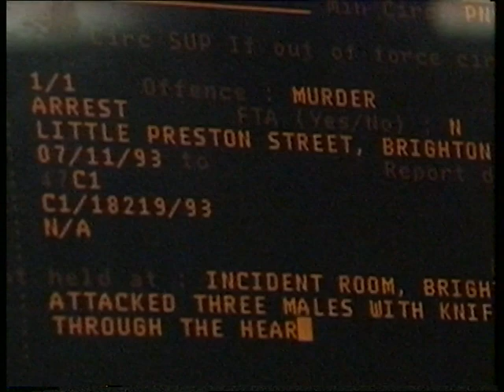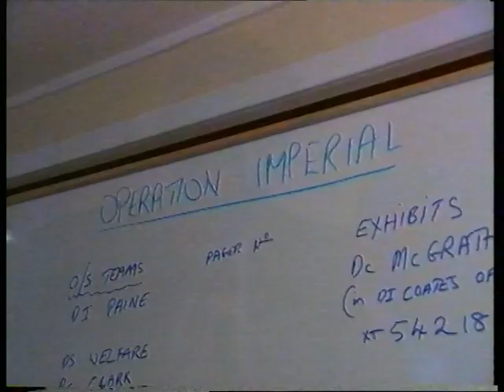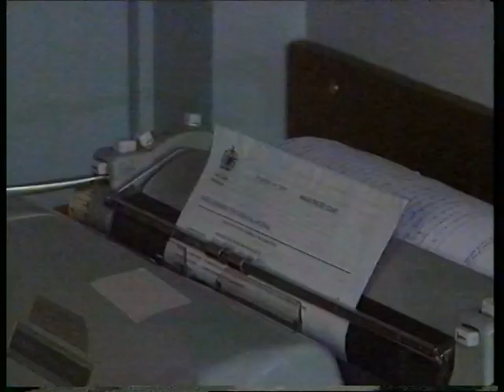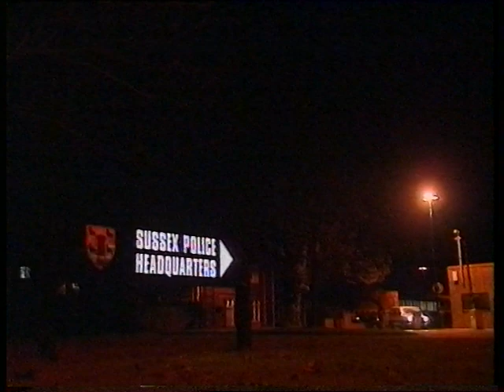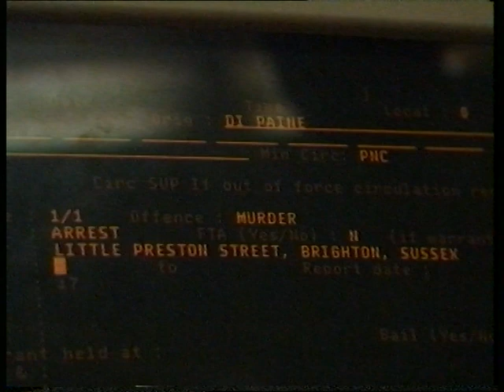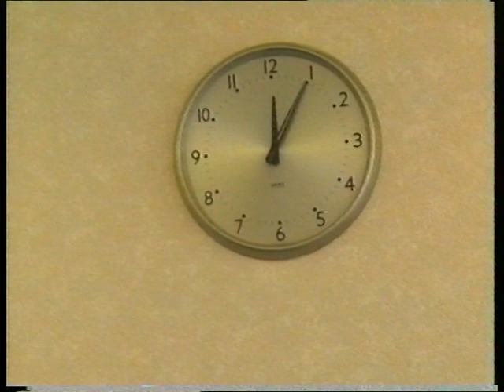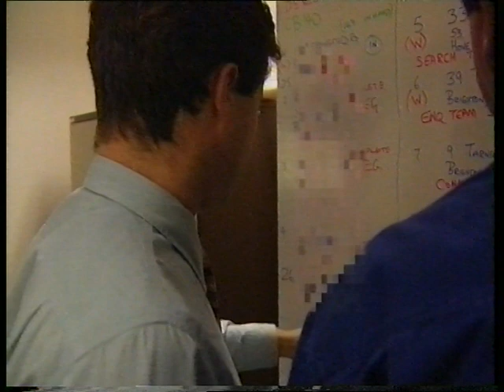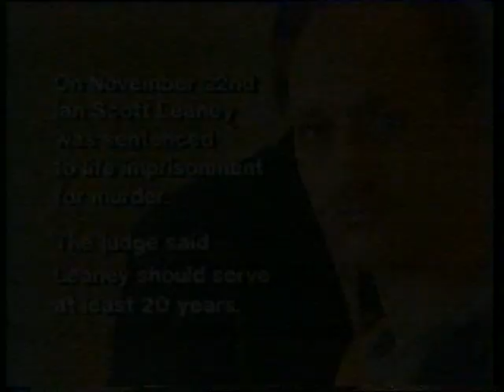Charlie Bravo Special Man Hunt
This is an extended Special - during the making of the series Charlie Bravo, a murder took place. A decision was made to make an extra programme which followed the officers and staff of Brighton Police as they made their investigations.